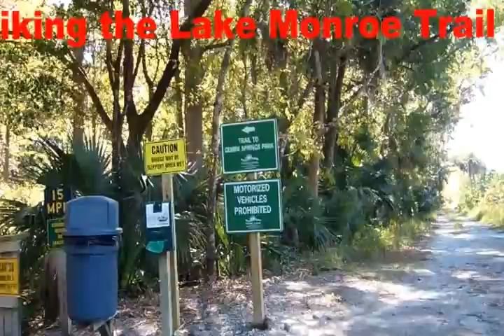LakeMonroePark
Triking the Lake Monroe Bike Path